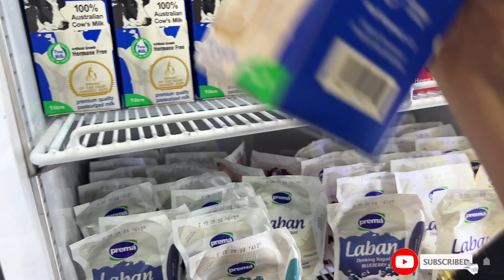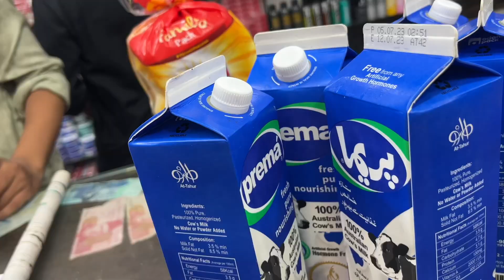Busy routine of a housewife | Macaroni recipe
Busy routine of a housewife | breakfast routine | macaroni recipe by Hira Adeel. Don’t forget to share your feedback